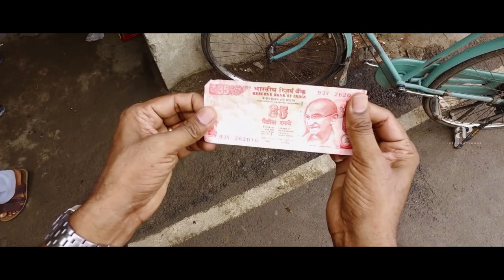Latest Tamil Movie | Nethraa Movie Scenes | Thaman learns the truth about Vinay Rai | Subiksha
Thaman learns the truth about Vinay Rai in Nethraa Movie Scenes. Nethraa Tamil Movie ft. Vinay Rai, Thaman Kumar, Subiksha in the lead roles on AP International. Directed by A Venkatesh, produced by S Pararajasingam and A Venkatesh, music by Srikanth Deva. Nethraa movie also features Rajendran, Robo Shankar, Imman Annachi, Riythvika, Vincent Asokan among others.

Star Cast: Vinay Rai, Thaman Kumar, Subiksha, Rajendran, Robo Shankar, Imman Annachi, Riythvika, Vincent Asokan
Directed by: A Venkatesh
Produced by: S Pararajasingam and A Venkatesh
Cinematography: A. Jeyaprakash
Edited by: N Vinaj
Release Date: 9 February 2019